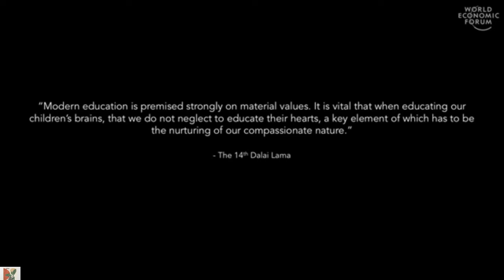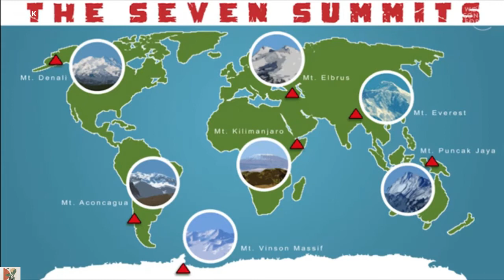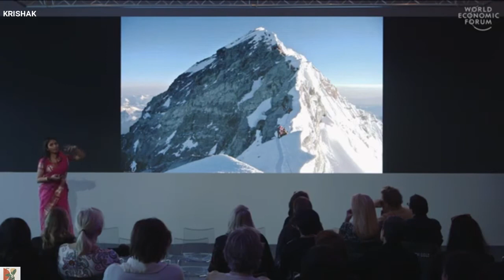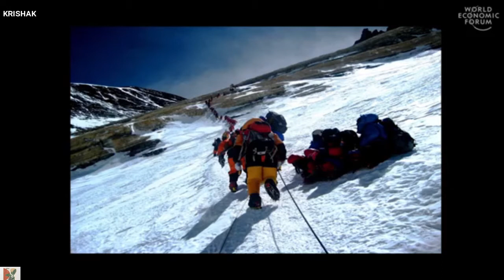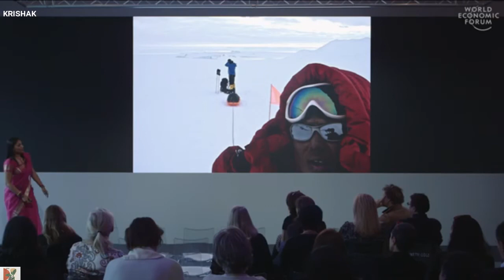প্রকৃতি এবং মানব আত্মা | ওয়াসফিয়া নাজরিন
Nature and the Human Spirit | Wasfia Nazreen

She Summited Each Continent’s Highest Mountain To Empower Women

Wasfia Nazreen is the only woman to hold the simultaneous titles of National Geographic Explorer & Adventurer. Although she is known for being the first Bangladeshi and Bengali in the world to climb the Seven Summits or, the highest mountains of every continent, her passion has always been driven by causes close to her heart.
She has won numerous national and global awards for her activism and commitment to empowering women through the field of adventure. She was named by Outside magazine as one of 40 women in the last 40 years who have advanced and challenged the outdoor world through their leadership, innovation, and athletic feats, and by Men's Journal as one of the 25 most adventurous women of the past 25 years. She is the founder of Osel Foundation, which empowers marginalized girls from Bangladesh through the outdoors.

ওয়াসফিয়া নাজরীন (জন্ম ২৭ অক্টোবর ১৯৮২) একজন বাংলাদেশী পর্বতারোহী। তিনি এখনও পর্যন্ত সর্বকনিষ্ঠ বাংলাদেশী এবং দ্বিতীয় বাংলাদেশী নারী হিসেবে ২০১২ সালের ২৬ মে শনিবার সকাল পৌনে ৭টায় বিশ্বের সর্বোচ্চ শৃঙ্গ এভারেষ্টের চুড়ায় আরোহণ করেন। তিনি বাংলাদেশের প্রথম পর্বতারোহী হিসেবে সাত মহাদেশের সাতটি সর্বোচ্চ পর্বতশৃঙ্গ জয় (সেভেন সামিট) করেছেন।

বাংলাদেশের একটি রক্ষণশীল অংশে বেড়ে ওঠার পরে, ওয়াসফিয়া নাজরিন প্রতিজ্ঞা করেন তিনি যা করতে চান তাই করবেন প্রতিকূলতা সত্ত্বেও।
পরবর্তীতে একজন কর্মী এবং ন্যাশনাল জিওগ্রাফিক অ্যাডভেঞ্চারার ও এক্সপ্লোরার হয়ে ওঠেন এবং তার দেশের পতাকা প্রতিটি "সাতটি শীর্ষ সম্মেলনে" পৌঁছে দিয়েছিলেন - সর্বোচ্চ শিখর প্রতিটি মহাদেশে তিনি ব্যাখ্যা করেছেন যে কীভাবে তিনি প্রকৃতির সাথে সংযোগের মাধ্যমে মেয়েদের ক্ষমতায়ন করার জন্য একটি শিক্ষামূলক পাঠ্যক্রম বিকাশের জন্য তার অভিজ্ঞতাগুলি অর্জন করেন।

Credit @ World Economic Forum